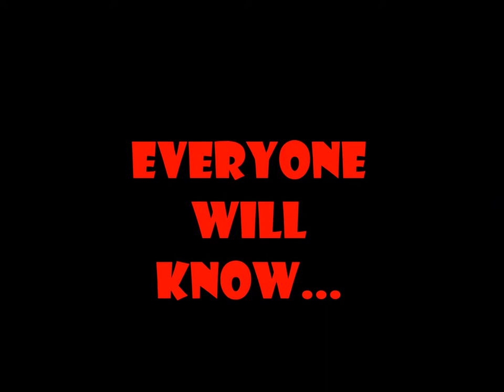My Movie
ISQS Project... Protect The Rawls